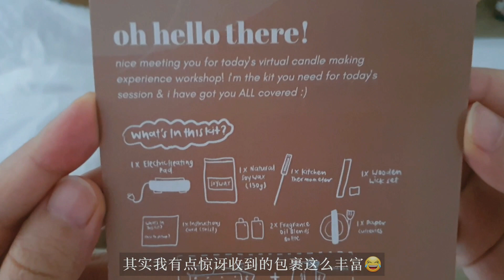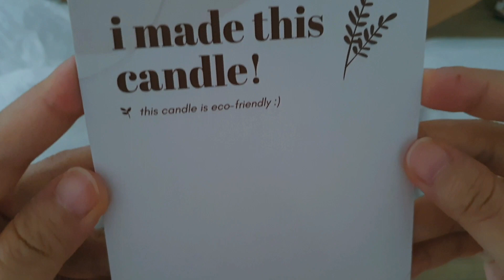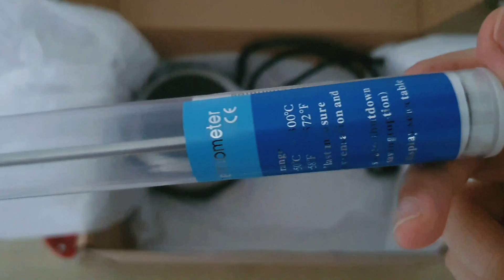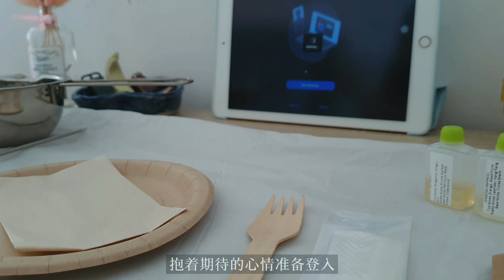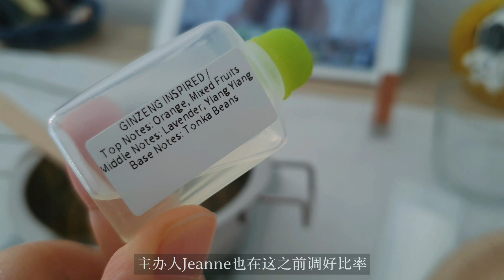I made my first candle | Soy Wax Candles DIY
大家好 :)
前几天我第一次体验香薰蜡烛DIY
觉得挺有意思的
就和大家分享这个过程
对我来说整个制作过程非常疗愈
看到成品也很有成就感
是个非常舒压的手工活动

这次的工作坊是Origins与At23co联合举办
At23co的主办人Jeanne当天也讲解得很仔细
丰富了我对香薰蜡烛的知识
刚好最近圣诞节也快到了
我觉得DIY Kit也是个很不错的礼物 🤭
有兴趣的你们可以去他们IG逛逛

My video is all about sharing my ordinary daily life.
You may turn on the subtitle options on YouTube.

Software | CapCut
Music | Sparrow Song by Maylin Lei , Moments with you (as written) by Mia Nguyen